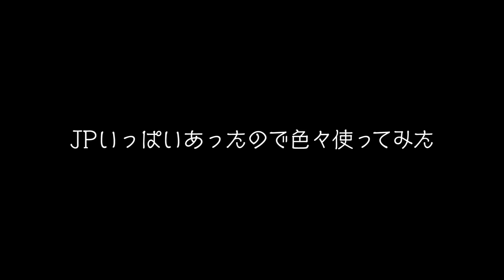オクトパストラベラー 星占師ステオーラ 序盤に低レベル撃破 (反射のヴェールなし＋第1章クリア後＋α) 「星詠人」入手法【OCTOPATH TRAVELER 解説実況】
上級ジョブ「星詠人」の入手に立ちはだかるボス。2章クリア前の序盤で平均Lv19。反射のヴェールなし。奥義なし。死亡なしなどの縛りで、厄介な技「打ち消しのめぐり」「星詠みの唄」を使わせず撃破しました。

【タイトル】OCTOPATH TRAVELER (オクトパストラベラー)
【ゲームジャンル】RPG
【発売日】2018年07月13日(金)
【価格】6800円＋消費税